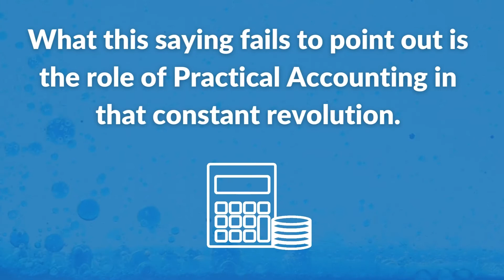Sign-Up for Practical Accounting Academy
Here’s what you stand to gain by registering for the Practical Accounting Academy:

Hands-on knowledge of practical accounting.
Coaching by experienced accountants.
Access to data to practice with.
Certificate of participation
Free e-books and templates

to register for The Accounting Yard Practical Accounting Academy Today!

Date: June - September, 2022 (12 weekends)
Onsite Training Location: 15, Adebowale Street, Mende Maryland, Lagos

Fee:
On-Site Training NGN50,000 (20 slots Only)
Virtual Training NGN30,000

Fee can also be paid in three (3) installments by following the steps below

Pay to: Access bank 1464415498 Intellicence Consulting limited

Refer your 3 paying colleagues and get a discount on your fee

Certificates of Participation & E-books will be issued at the end of the course.

For more enquiries call; 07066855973